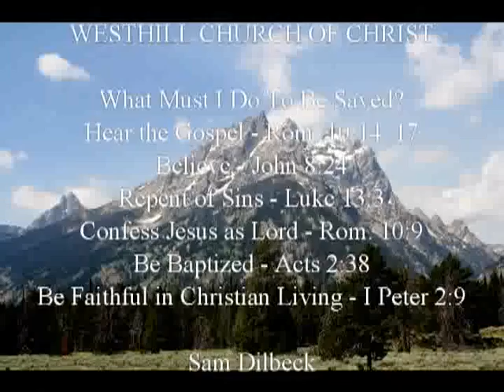Jesus: Compassionate Leader_Josh Moore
Josh Moore at Westhill church of Christ
2015 Summer series (Jesus The Perfect Leader)
06/03/2015 PM